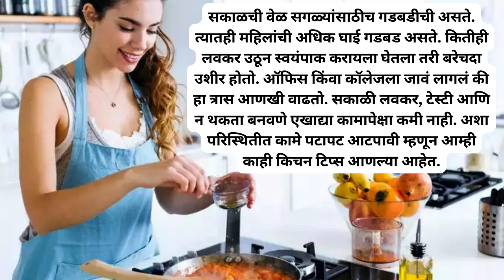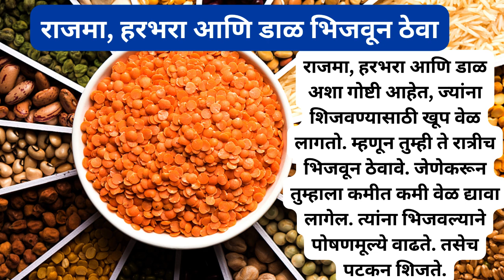सकाळी स्वयंपाकाची घाई होतेय ? | kitchen tips in marathi | time management for housewives | housewive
0:00 प्रारंभ
0:33 टिप 1
0:49 टिप 2
1:15 टिप 3
1:35 टिप 4